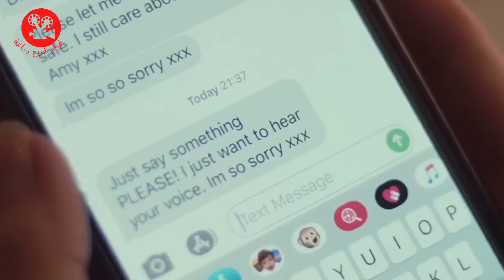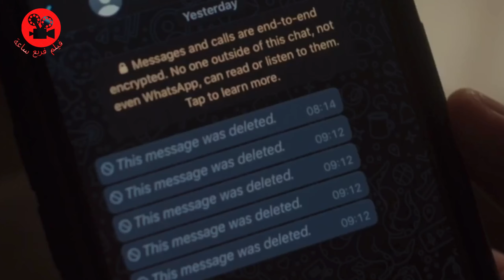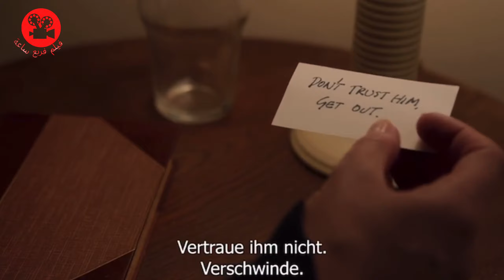امرأة اتفقت مع شيطان محصور في صندوق لشفائها مقابل أن يأخد شيطان أرواح الناس | ملخص فيلم رعب بالدارجة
ملخص فيلم  بالدارجة و تلخيص افلام الدارجة المغربية
The jack in the box : awakening

كنتمنى تشارك معنا  وتدعمنا على المجهودات ديالنا بالاشتراك ديالك ولايك

ملخص فيلم    :

محتوى القناة :
القناه فيلم فربع ساعة  مخصص للتلخيص الافلام بالدارجه المغربيه باش كل شيء يتفرج في افلام اجنبيه وهندية اسيوية عربية كورية تركية وغيرها باللغه الدارجة بسيطه ومفهومه وكنوصلوا لكم الفكره بطريقه سهله
قناة مغربية كتوفر تلخيص فيلم بالدارجة المغربية و ملخص افلام و مقاطع افلام بالدارجة

فيلم_ The_jack_in_the_box_awakening